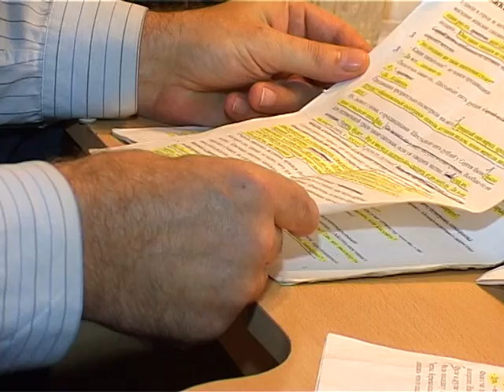Мастер перевоплощений: Виктор Межевикин уже 25 лет на сцене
Подробности в сюжете Актёр академического театра имени Тургенева Виктор Межевикин отметил юбилей творческой деятельности.